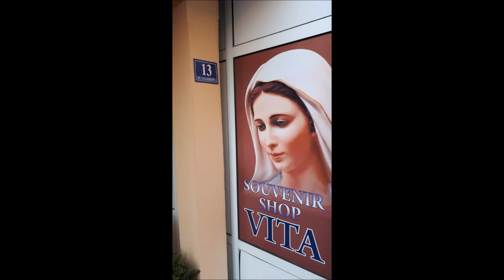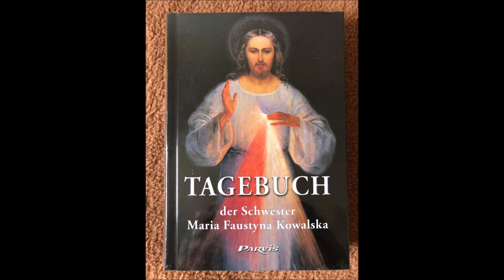Medjugorje - Pilgergruppe aus Heroldsbach am heiligsten Ort dieser Welt!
Why Medjugorje?
Warum Medjugorje?

Seit ich in Medjugorje war, weine ich immer öfter vor Glück und die Bibel verstehe ich immer besser als als davor!

Since I was in Medjugorje sometimes I weep of joy and now I much better understand the Bible than before!

I could'nt cry for 22 years!
Now, after being there
at times I cry out of joy!

Ich konnte 22 Jahre nicht weinen!
Nun nachdem ich dort gewesen bin
weine ich wieder - meistens vor Glück!

Vertraue Gott mit Deinem ganzen Herz und nicht Deinem eigenen Willen. In Allem was Du tust, denke an Ihn und er wird Dich lenken!

There are no coincidences in our lives. God's holy will is being done every moment in our lives.

He gave us His Son to redeem us from the Evil One.

And He gave us Christ's holy Mother the Theotokos to crush the head of Satan. Let it be with the End of Abortion.

Keep praying for this blessed day to arrive soon. Amen

By Justin Mc Carthy